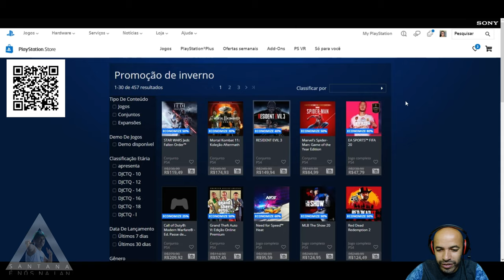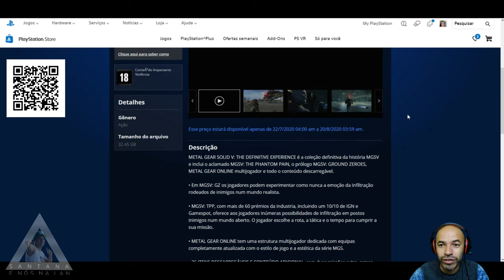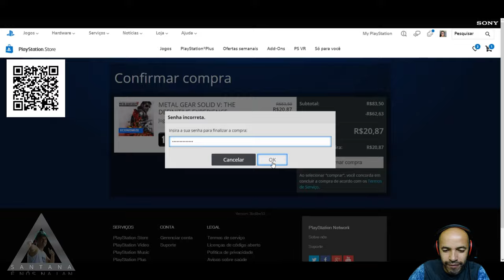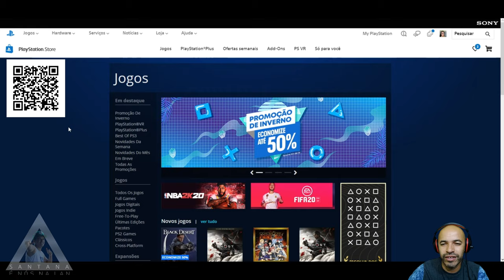PSN Promoção de Inverno Comprei MGSV com 75% de Desconto Para PS4